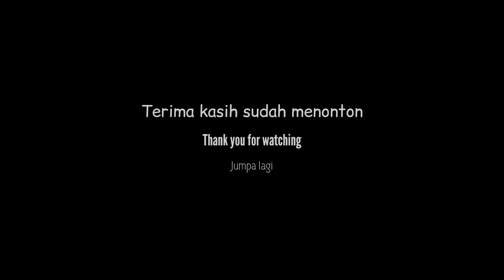Memancing di Kolam Aki Nenek | Puas Hati Dapat Ikan | Masak Menu Kari Kepala Ikan Talapia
Balik kampung dan memancing di kolam Aki Nenek. Syukur dapat ikan terus masak menu kegemaran.